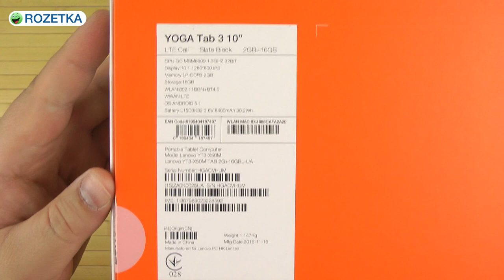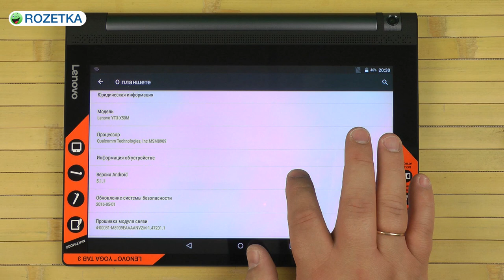Lenovo Yoga Tablet 3-X50 10" LTE 16GB Black (ZA0K0025UA)